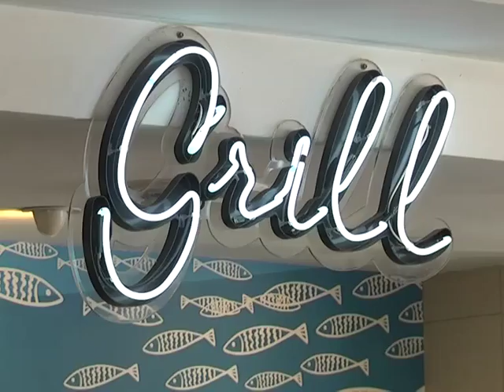Fats Lazarides -- Founder of Ocean Basket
On the 12 April 1995 the Fats Lazarides and his partners opened the first Ocean Basket in Menlyn Shopping Centre, Pretoria. Fast forward 18 years later and they now have 163 stores across 8 countries. ABN's Chris Bishop recently caught up with Fats Lazarides to find out more about the growth of this successful seafood restaurant chain.